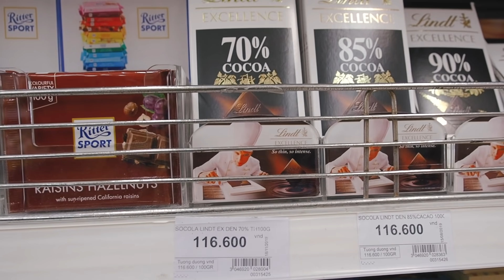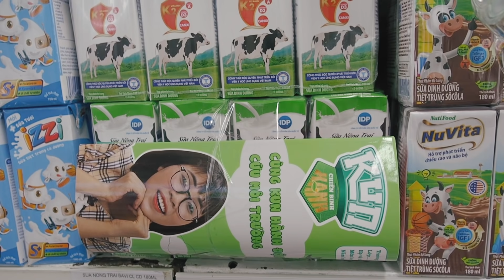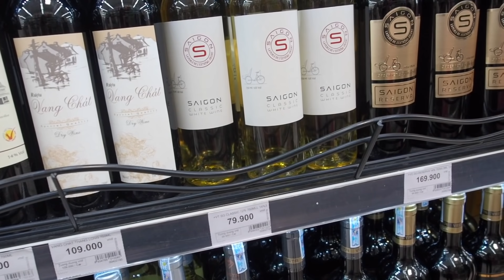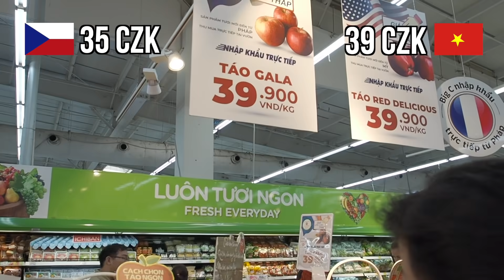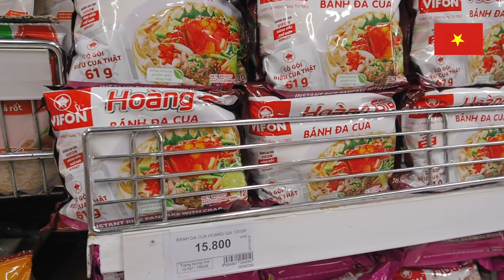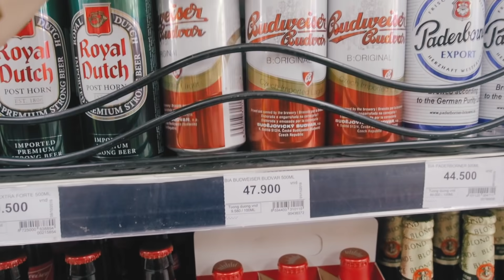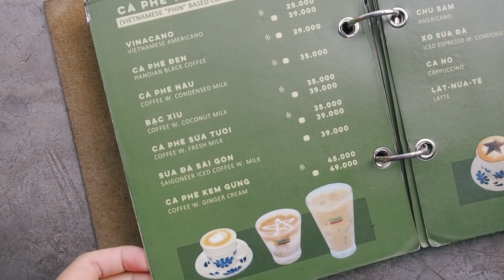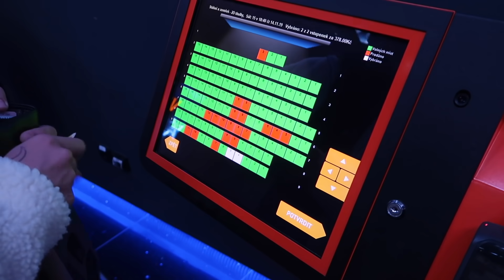Porovnávání cen mezi ČR a VN ft. Luboš Kulíšek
♥FAQ♥:
Jakou kamerou natáčíš a kde upravuješ svá videa? Canon 700D + Olympus OM-D E-M5